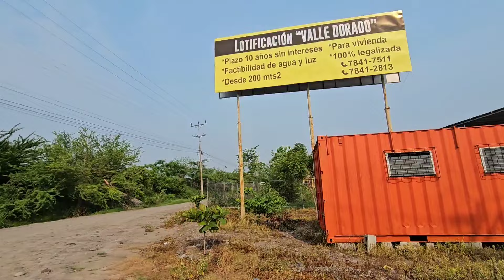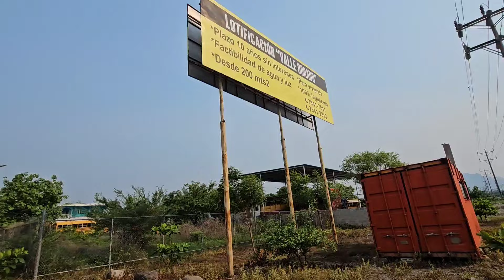CON DINERO SE COSTRUYE HASTA SOBRE LAS ROCAS😱💵💰🇸🇻